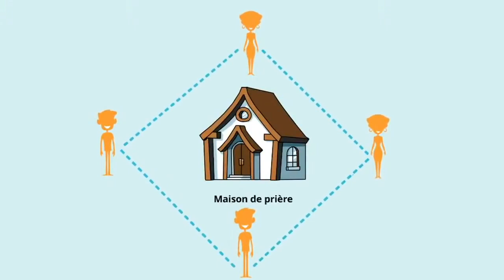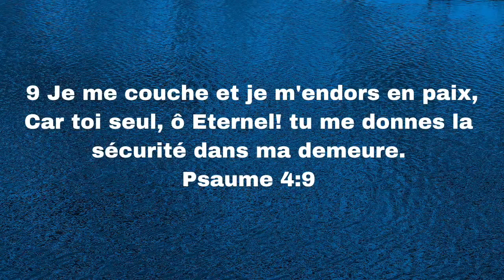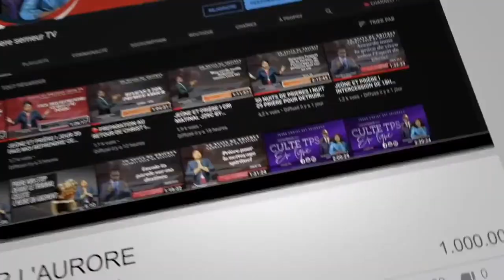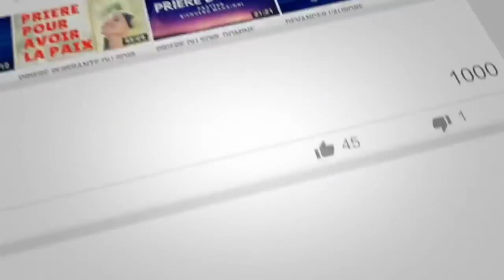PRIERE DU MATIN POUR LA SÉCURITÉ DIVINE By Pasteur Bienvenu Manzioni